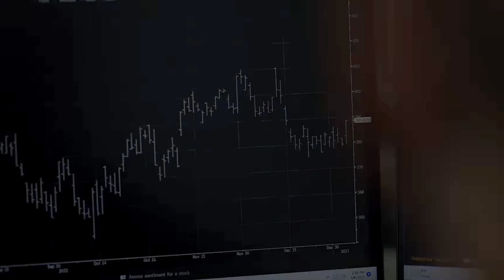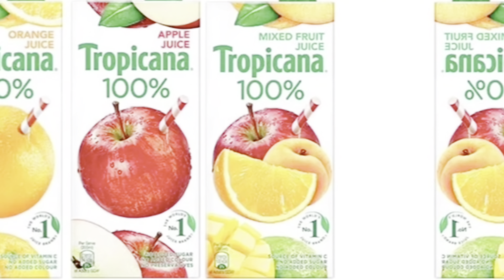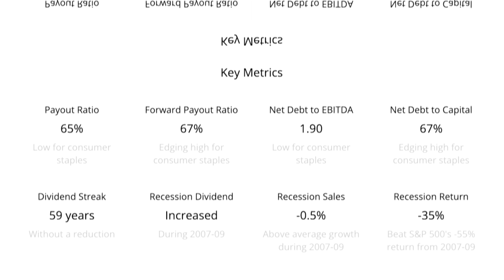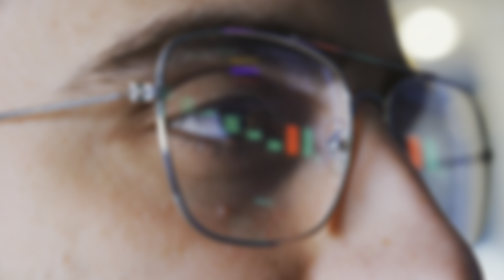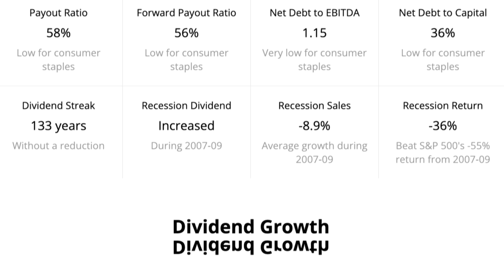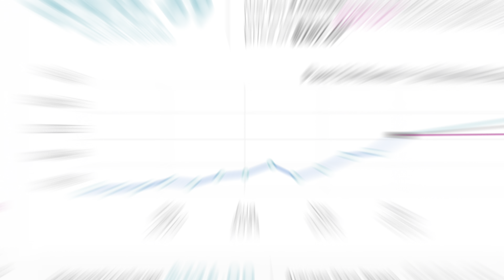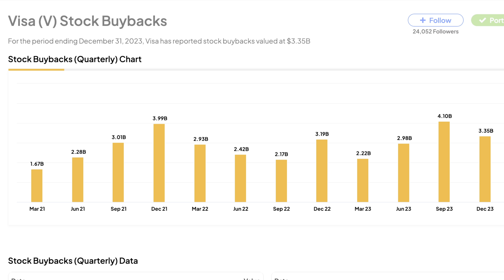3 Dividend Stocks for the ABSOLUTE Beginner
Here are 3 dividend stocks for the ABSOLUTE beginner who is trying to generate passive income 2024 by investing into the best dividend stocks 2024 after scaling a position in SCHD, VOO or the VYM ETF. Of course, investing into the top stocks to buy for long term investment while seeking dividend income requires you to focus on dividend growth stocks, which are also covered here. So, stop waiting and let your financial freedom journey commence!

00:00 Don't Know Where to Start
00:26 Know THIS!
00:51 Suggestion 1
01:19 Suggestion 2
01:44 Suggestion 3
01:55 Dividend Stock 1
03:57 Dividend Stock 2
05:42 Dividend Stock 3
07:16 Do THIS BEFORE ANYTHING ELSE